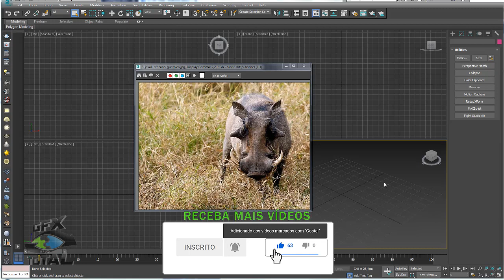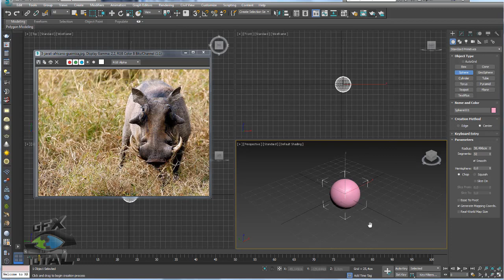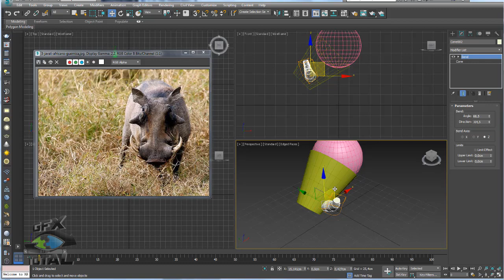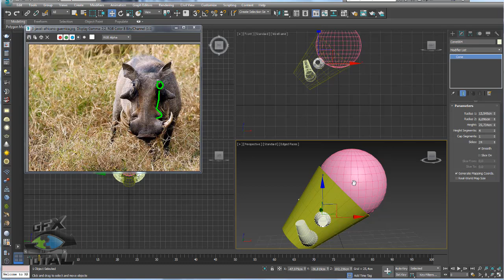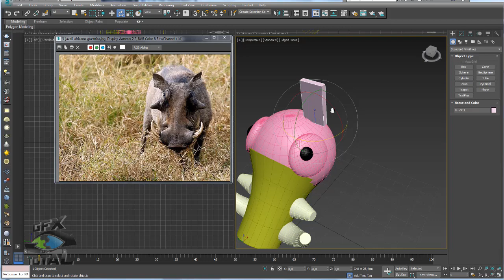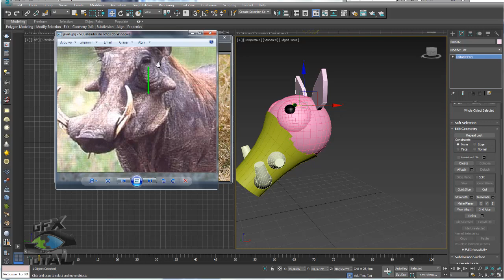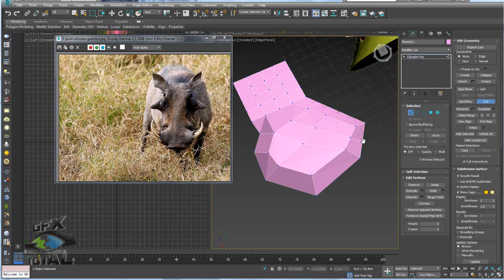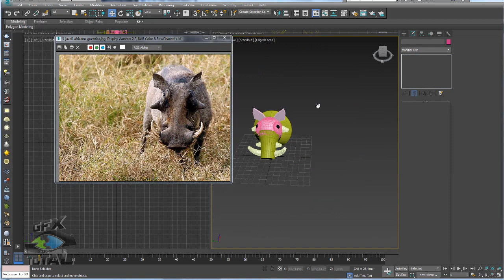Criar Referência para modelar Cabeça de Javali Africano 3ds Max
Seja bem-vindo! (;